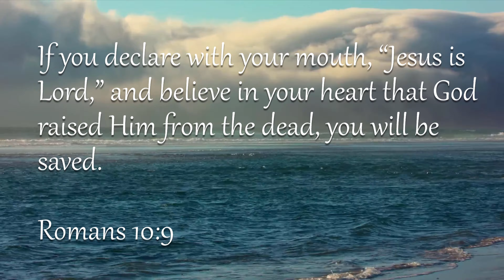A Day in Motorcycle Heaven with 650ib, featuring Panigale V4R, and a special Ninja H2 Carbon Preview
THANK YOU for visiting my storefront